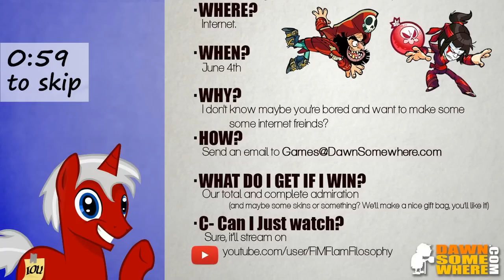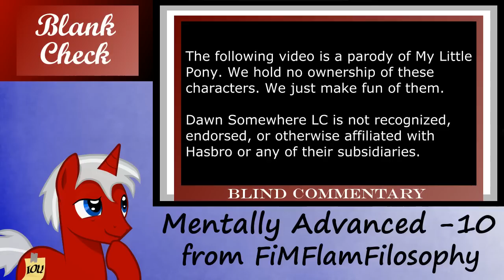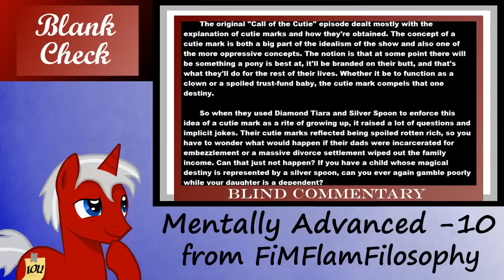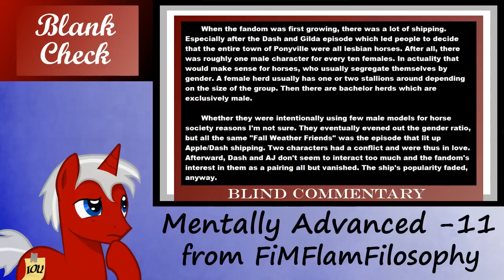[Blind Commentary] Mentally Advanced Series: Episode Negative 10 & Negative 11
My blind reaction to eps -10 and -11 of the MAS reboot. Dash is a poor loser, and... language, little apple! The animations are getting more and more detailed - Great job, Greg!